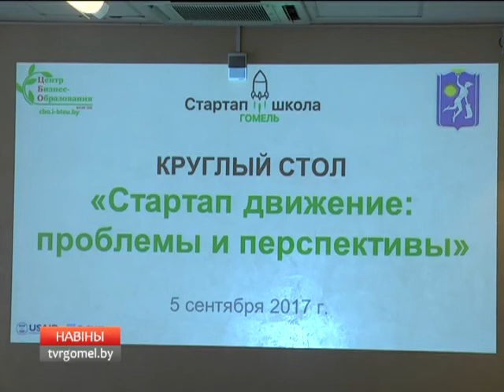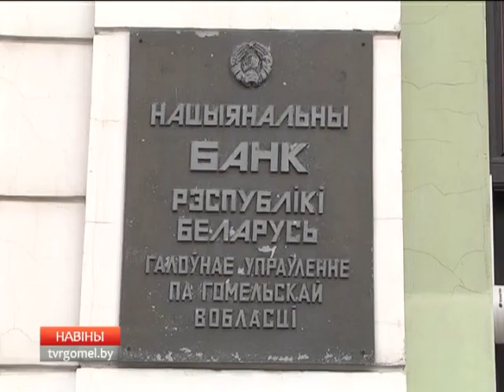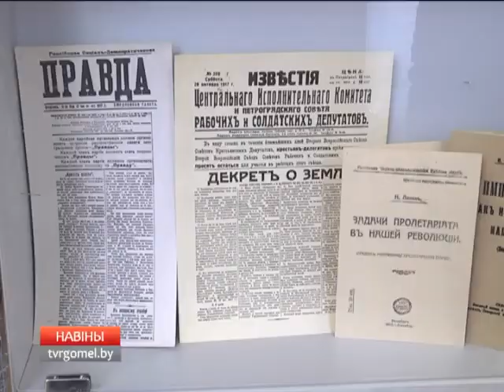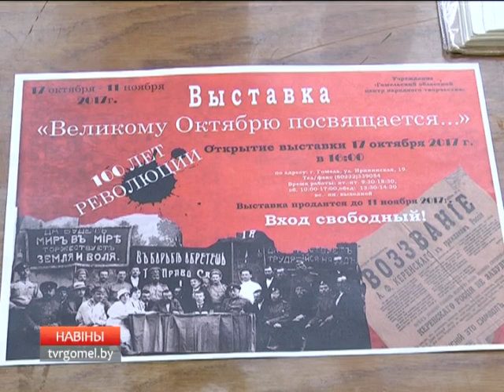19 10 2017 НОВОСТИ